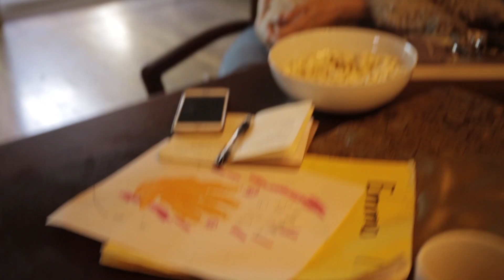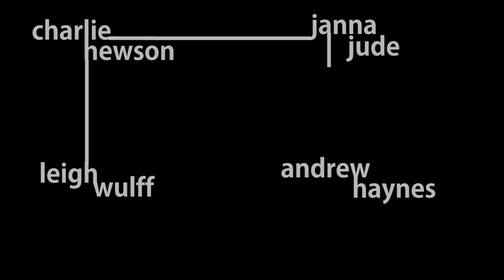Clássico Charlie//Clean Plate Club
Clean Plate Club Presents: Classico Charlie

Another installment of Dub Life. When long time friends get together and play games.
with Janna Jude, Leigh Wulff, and Charlie Hewson
vo by Janna Jude, Leigh Wulff, Charlie Hewson, Andrew Haynes
written and directed by Andrew Haynes
edited by Leigh Wulff
sound by Charlie Hewson
we make you watch